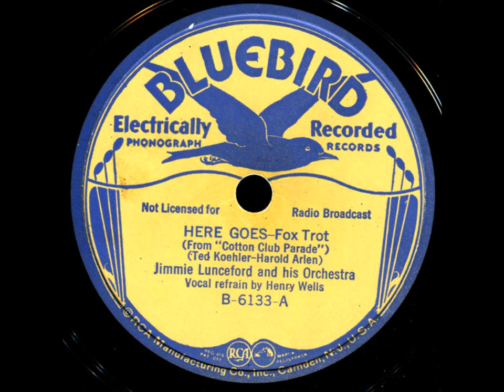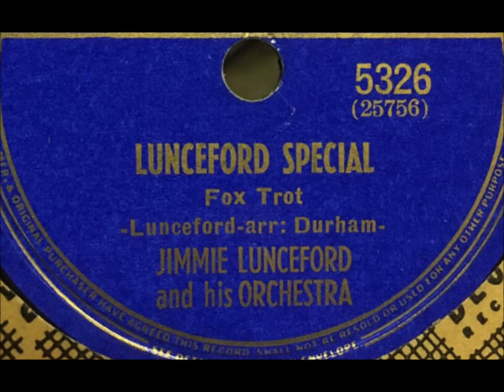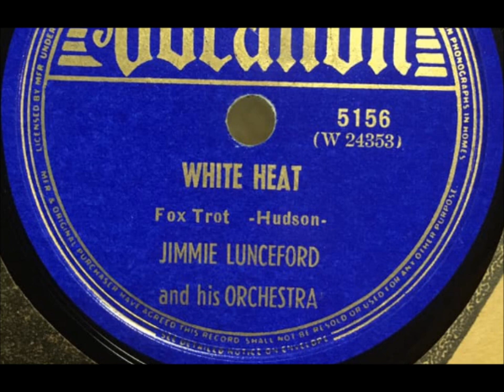"Because You're You" Jimmie Lunceford & His Orchestra = Eugene “Snooky” Young, Earl Carruthers SWING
"Because You're You"

Jimmie Lunceford And His Orchestra

This important bandleader of the swing era was born James Melvin Lunceford on June 6, 1902.

He was born near Fulton, Mississippi, but the family moved within months to Oklahoma City.

He was a skilled alto saxophonist.

He died on July 12, 1947.

Jimmie Lunceford, band leader; Eugene “Snooky” Young, Gerald Wilson and Paul Webster-trumpet / Elmer Crumbley, Trummy Young and Russell Bowles-trombone / Willie Smith, Earl Carruthers, Ted Buckner, Dan Grissom and Joe Thomas-reeds / Edwin Wilcox-piano / Al Norris-guitar / Moses Allen-string bass / Jimmy Crawford-drums and vibes / Billy Moore-arranger

"Because You're You" Jimmie Lunceford And His Orchestra = Eugene “Snooky” Young, Earl Carruthers